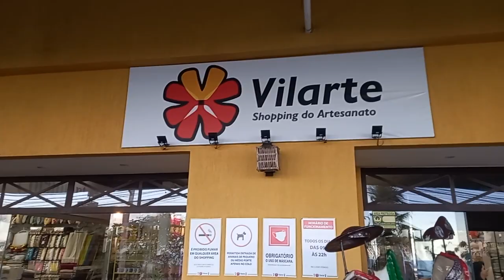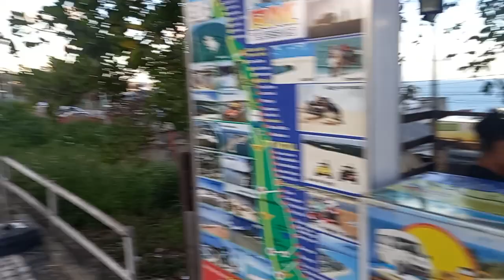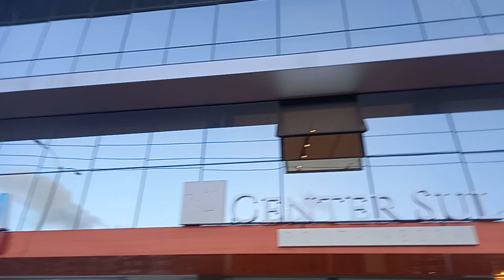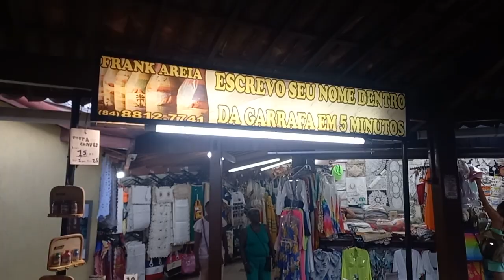NATAL 4N BRASIL TOUR..como está Natal rn hoje dia 24 de Março..